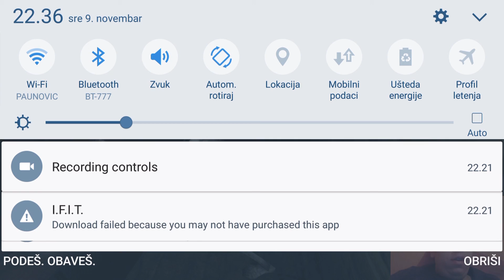IM STUCK - Dungeon Nightmares Gameplay Pt.2